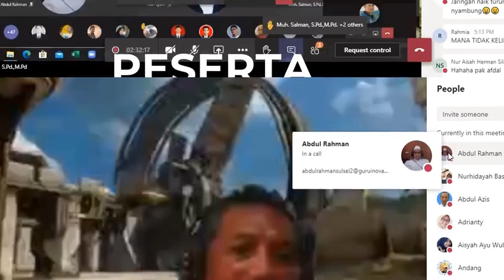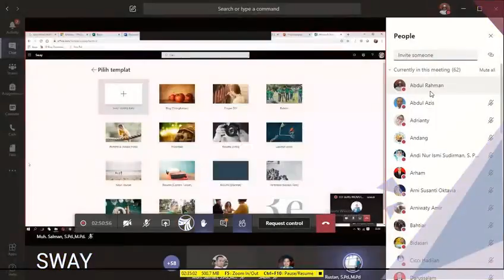TOT Guru Inovatif 2020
Dilaksanakan Selasa-Jumat, 2 - 5 Juni 2020